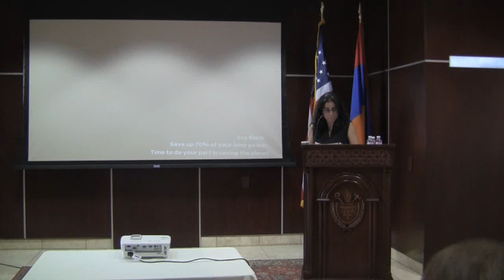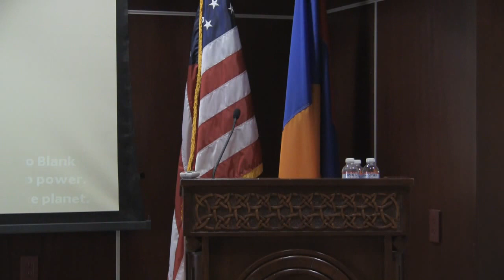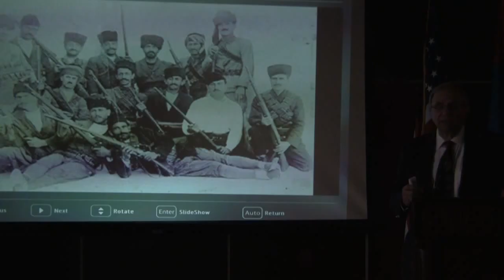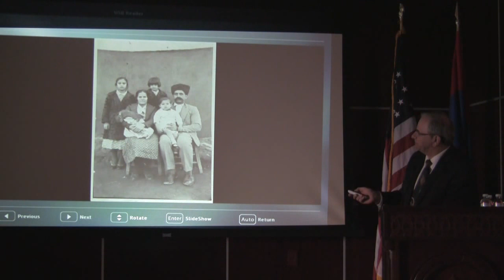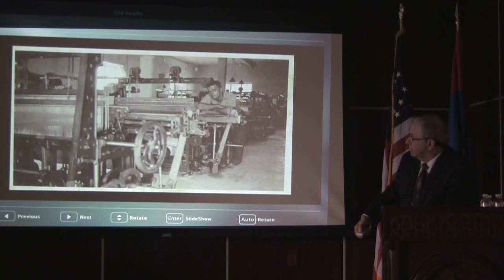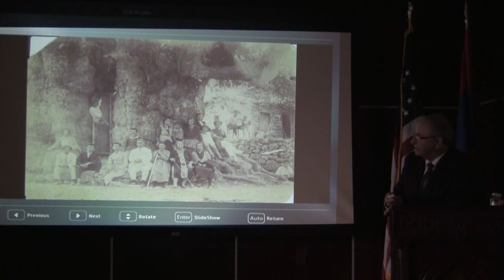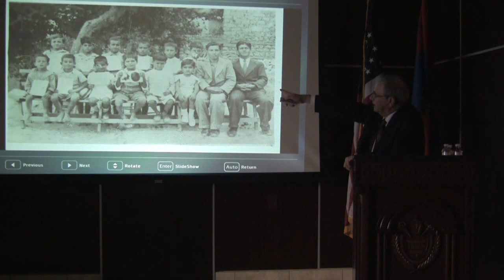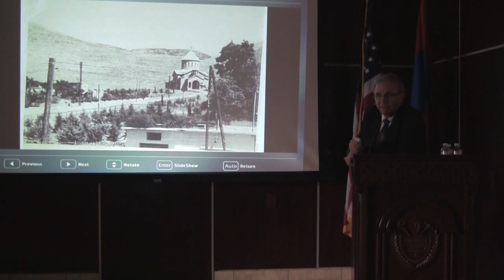“Armenian Musa Dagh” at Crescenta Valley Armenian Apostolic Church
Lecture and traditional event devoted to the “Armenian society in Musa Dagh during the two World Wars” with participation of Musa Ler Association of California at the Crescenta Valley Armenian Apostolic Church in LaCrescenta, California on Sunday 10/12/14.